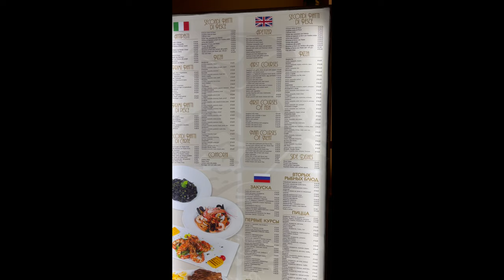Venice Sunrise and Water, Boat, Church Bell Sounds | Piazza San Marco, Accademia Bridge | Relaxation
Venice is a city in northeastern Italy and the capital of the Veneto region. It is built on a group of 118 small islands[3] that are separated by expanses of open water and by canals; portions of the city are linked by over 400 bridges.The islands are in the shallow Venetian Lagoon, an enclosed bay lying between the mouths of the Po and the Piave rivers (more exactly between the Brenta and the Sile). In 2020, around 258,685 people resided in greater Venice or the Comune di Venezia, of whom around 51,000 live in the historical island city of Venice (centro storico) and the rest on the mainland. Together with the cities of Padua and Treviso, Venice is included in the Padua-Treviso-Venice Metropolitan Area (PATREVE), which is considered a statistical metropolitan area, with a total population of 2.6 million.

Venice has no roads, just canals – including the Grand Canal thoroughfare – lined with Renaissance and Gothic palaces. The central square, Piazza San Marco, contains St. Mark’s Basilica, which is tiled with Byzantine mosaics, and the Campanile bell tower offering views of the city’s red roofs.